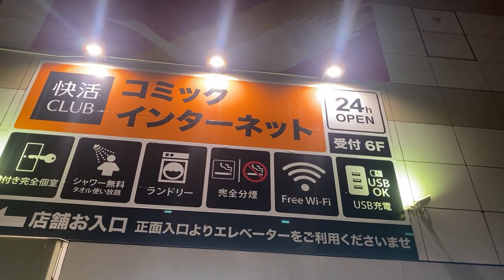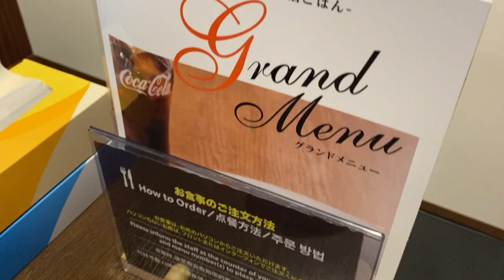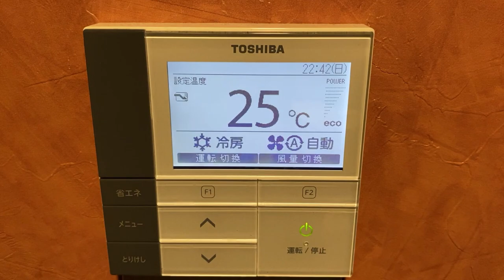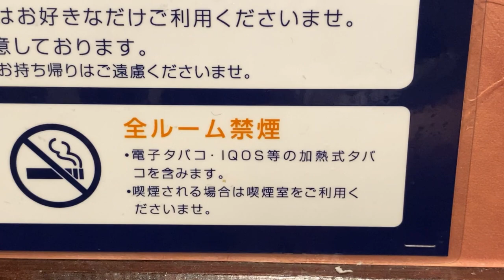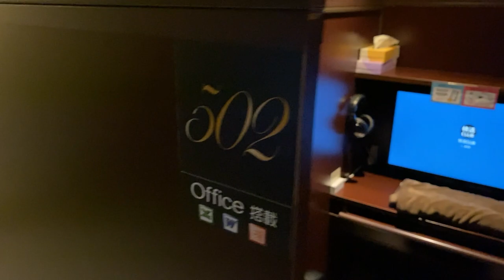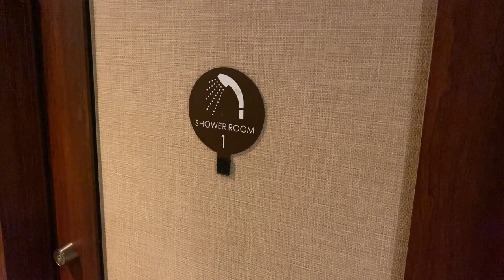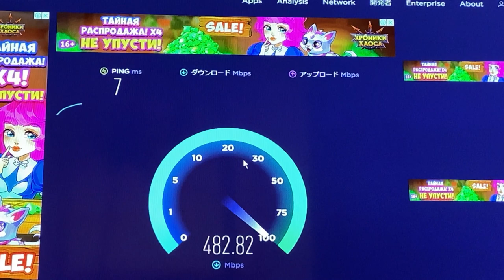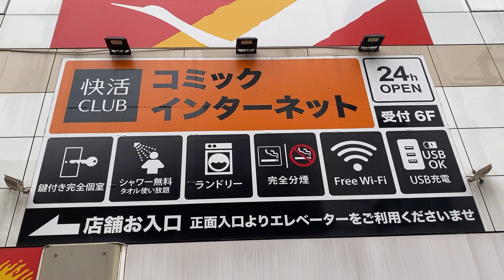＄19 Private Capsule Room of Internet cafe hotel?in Japan | Japan solo travel guide | kaikatsu club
In a completely private room, I stayed at an internet cafe with free shower, free drink bar, and all-you-can-eat soft serve ice cream for ＄19.

0:00 Check-in
1:21 Enter the room
2:47 Order food
4:03 Look at the room
6:50 Lunch time
8:13 View facility
13:33 Good night
15:03 Wake up
15:54 End

Name：Kaikatsu Club
Price：19＄/2570JPY
location：everywhere in Japan
room：Private Capsule Room with key

Other guide videos about solo travel in Japan.